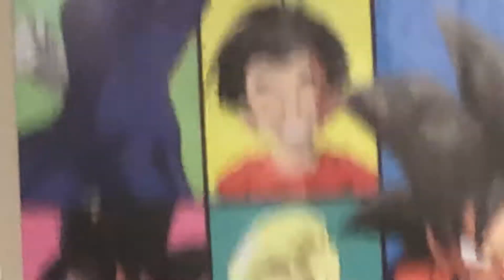Nightmare The Gray Bloopers 1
This is part 1 of the bloopers for the film Nightmare The Gray